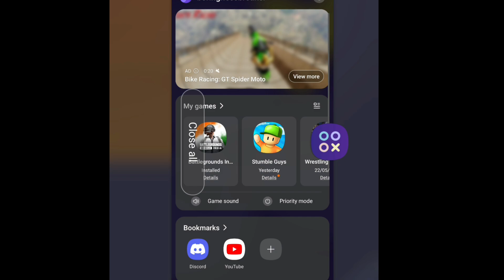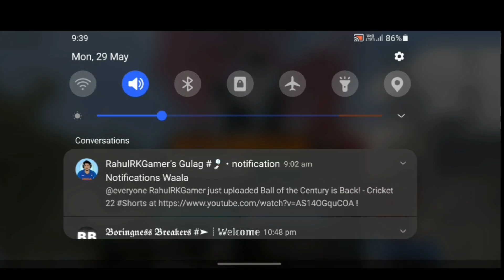HOW TO FIX LOG IN GLITCH IN BGMI. HOW TO LOG IN IN BGMI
MOTHERBOARD:

PROCESR:AMD Ryzen™ 5 5600G Desktop...

RAM:XPG ADATA GAMMIX D30 DDR4 8GB...